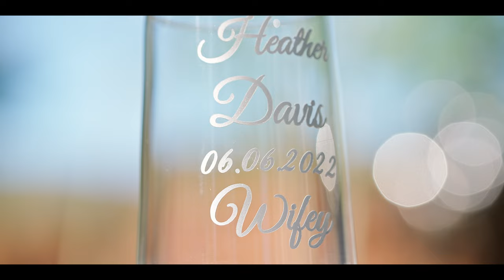Steven + Heather Teaser Trailer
Congratulations to Steven and Heather! Here is the Teaser Trailer of your wedding day so you have something to enjoy while we perfect your main film!